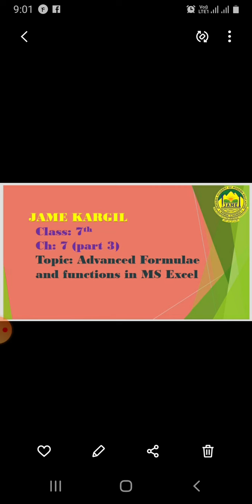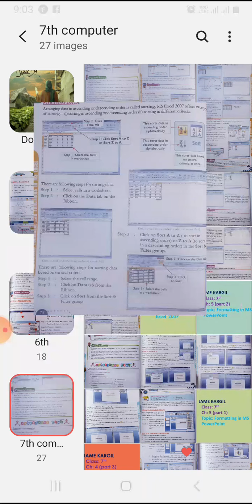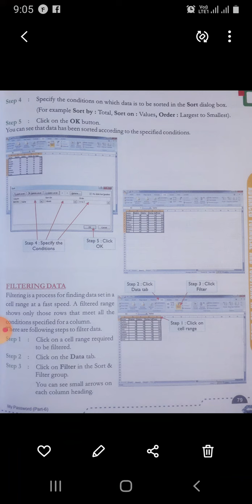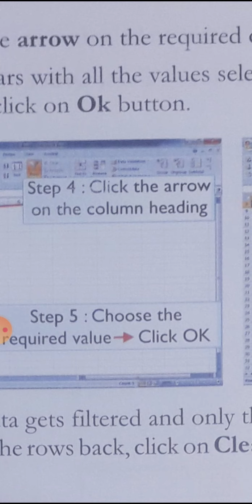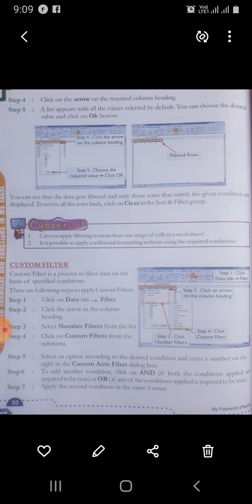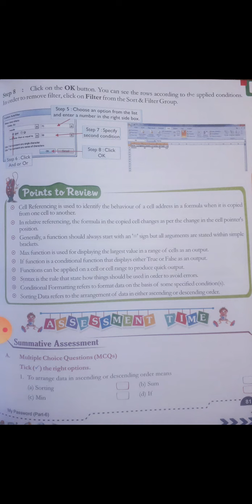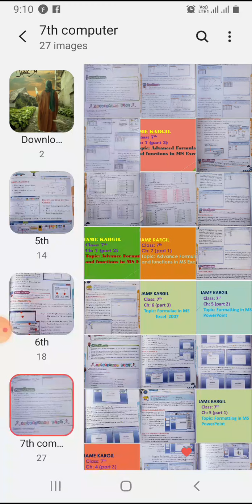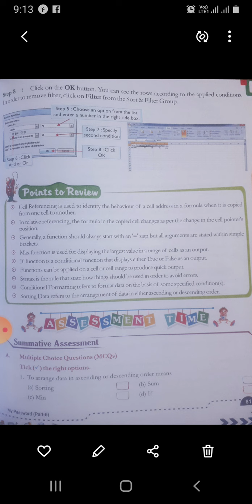7th Computer Ch 7 part 3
Teacher:  Karrar Sir